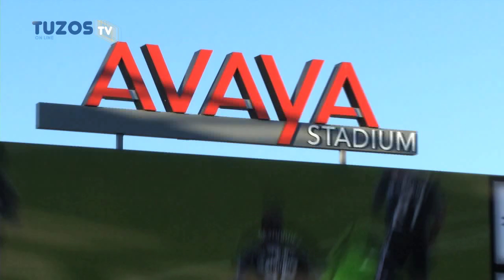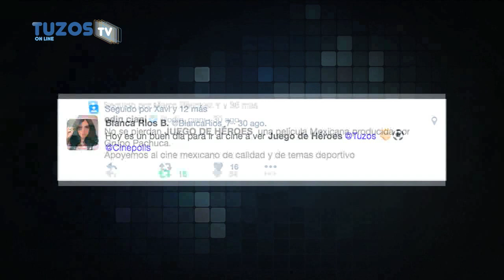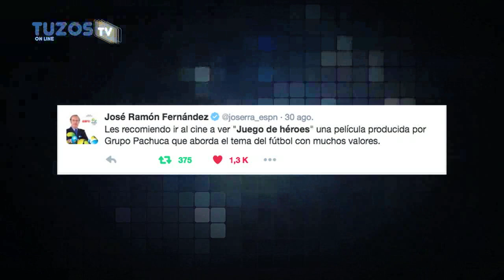Tuzostv: Tuzoccer 653 pal Face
-El Reporte Semanal
-Entrevista con los realizadores de Sueños de Gloria